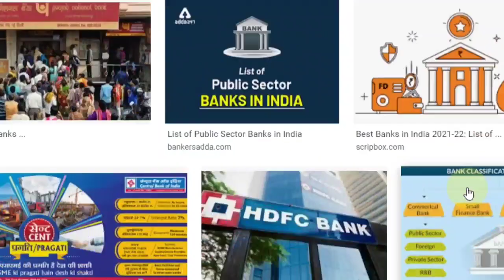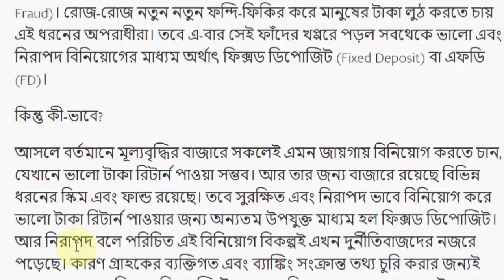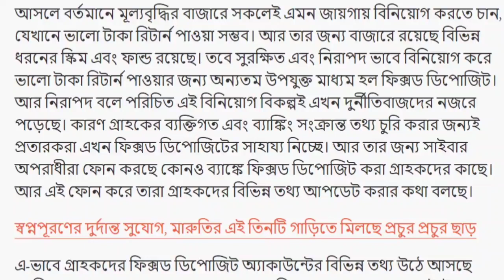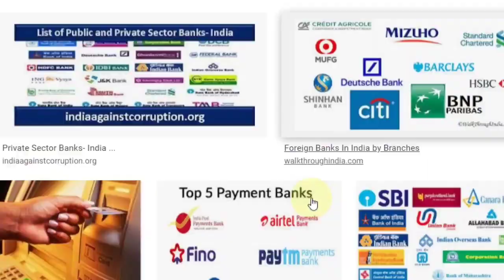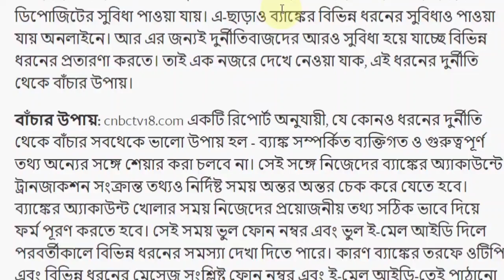ব্যাংকে ফিক্সড ডিপোজিট (FD) করা থাকলেই দেখুন | মিস করলে পস্তাতে বাধ্য | Big News for Bank Customers